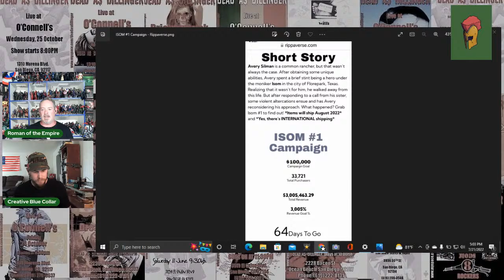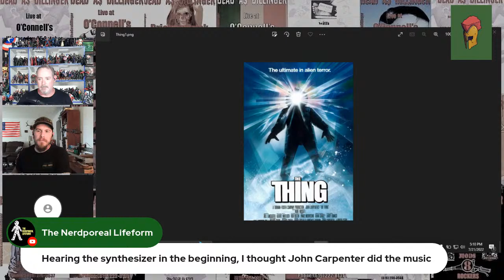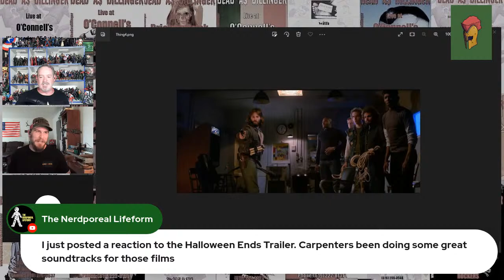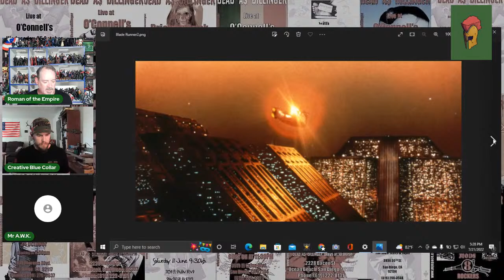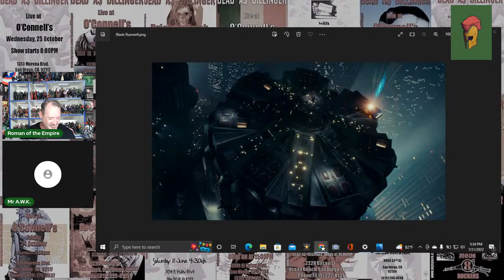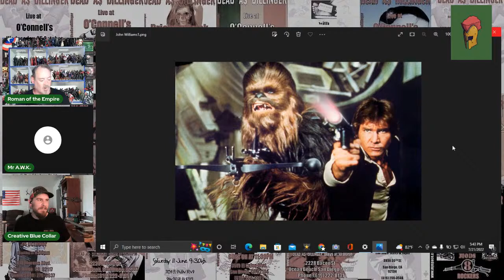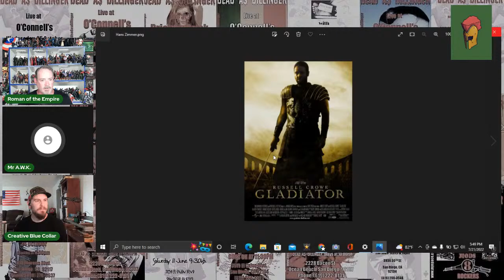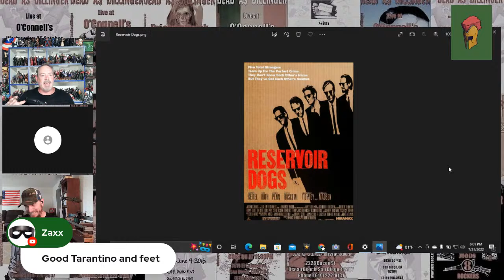Great Movie Scores and Soundtracks - And Rippaverse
Think of those scores and soundtracks that stuck past the movie - the ones that changed the way you thought about the music - the ones that transport you instantly to another place.  Let's talk the Great Scores and Soundtracks!